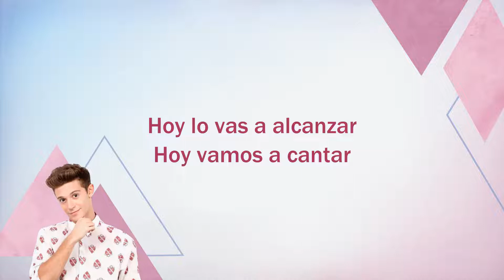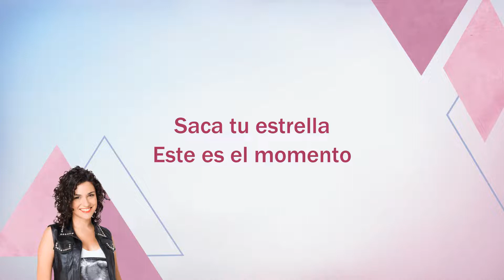Violetta | Tienes El Talento (lyrics)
Lyrics for Tienes El Talento by Martina Stoessel, Jorge Blanco, Mercedes Lambre, Lodovica Comello, Pablo Espinosa, Facundo Gambandé, Alba Rico and Ruggero Pasquarelli